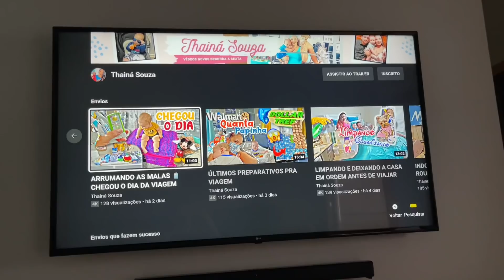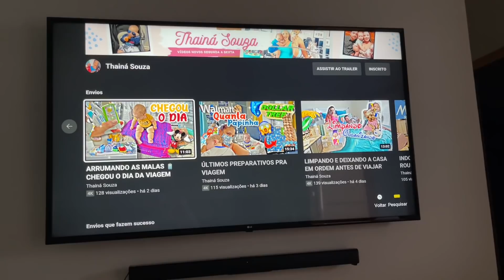CHEGARAM MUITOS RECEBIDOS, FIQUEI CHOCADA! 😱 MINHA ROTINA DE MÃE E DONA DE CASA COM 17 ANOS ❤️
Canal da Thayná Souza 👇🏻